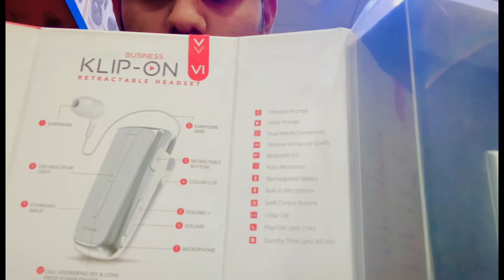Audionic clip on 6 ki unboxing karty han ajo 😝👍😘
infohuboffical# contact # 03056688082/ Muhammad Ali